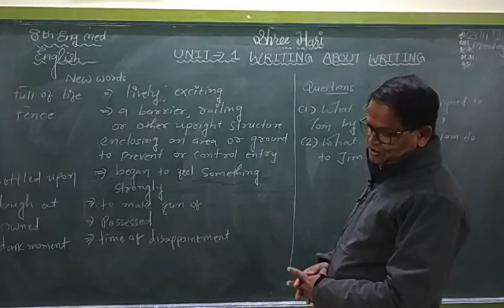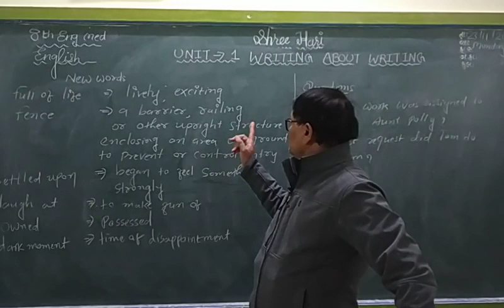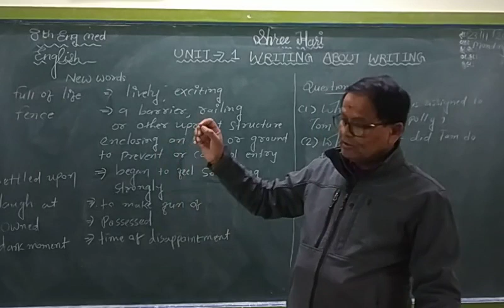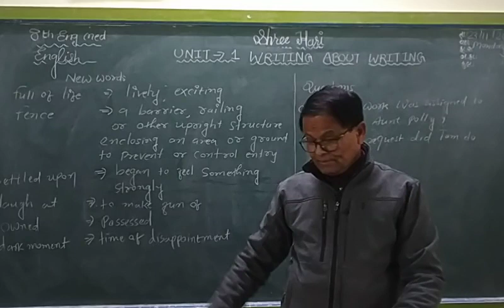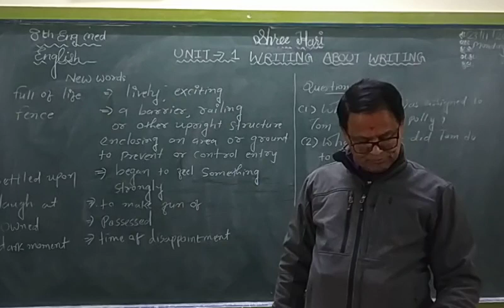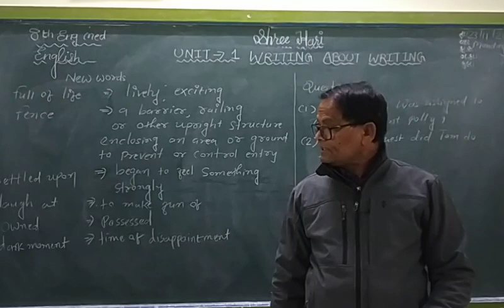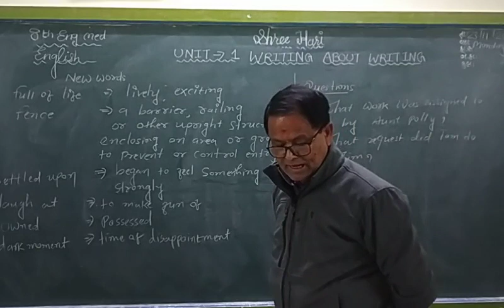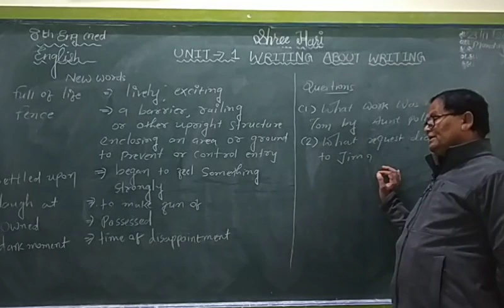STD 8 English ( Eng med ) Unit-1 Part 1